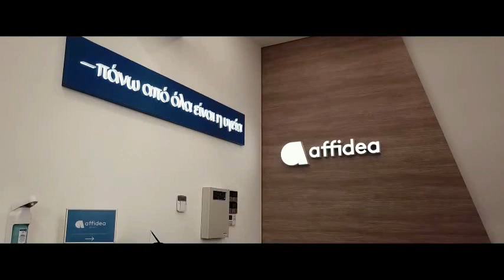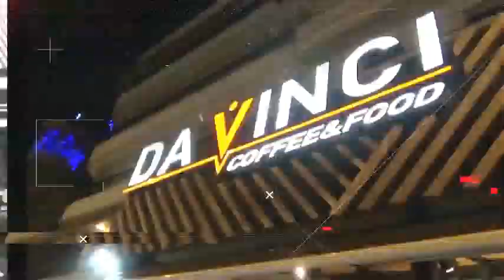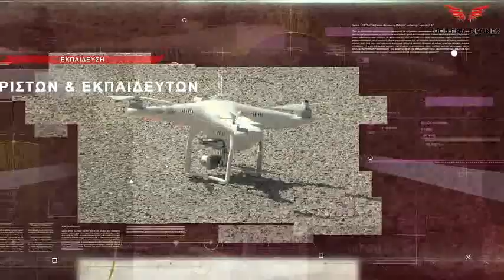Basketaki The League - Hawks Vs Hurricanes (14/11/18)